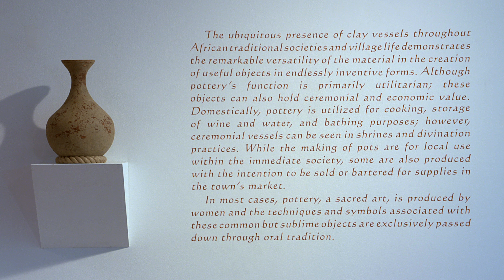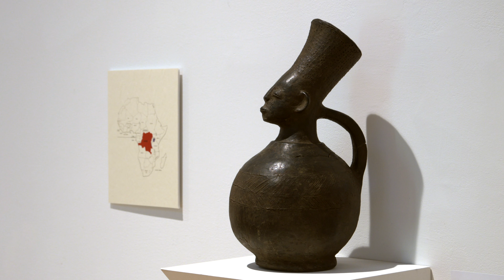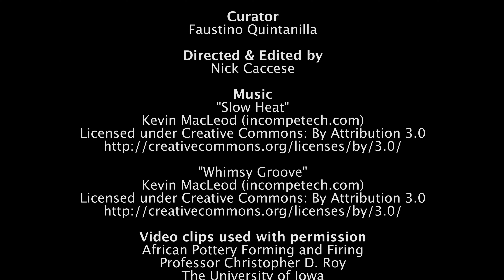Spirit & Tradition: Vessels from Africa (Dr. Ayman El-Mohandes Collection)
Spirit & Tradition: Vessels from Africa
Dr. Ayman El-Mohandes Collection
May 10 through June 12, 2016

Spirit & Tradition explores the versatility of one the oldest forms of art, pottery. The exhibition will acquaint the audience with the techniques used to create traditional ceramic vessels, and their purpose within specific African cultures.

The ubiquitous presence of pottery throughout African traditional societies and village life demonstrates the remarkable versatility of clay in a manifold of useful objects of unending formal invention. Although pottery's function is primarily utilitarian; they can also hold ceremonial and economic value. Domestically, pottery is utilized for cooking, storage of wine and water, and bathing purposes; however, ceremonial vessels can be seen in shrines and divination ceremonies, as well as sold and bartered for supplies in the town's market.

In most cases, pottery, a sacred art, is produced by women and its techniques and symbols associated are exclusively passed down through oral tradition.